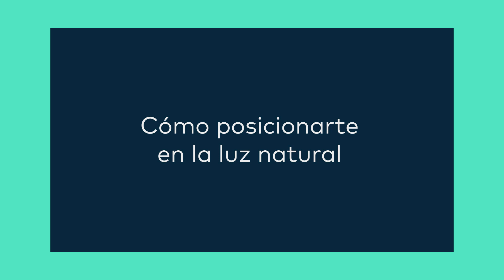Logra un Acabado PROFESIONAL con la Iluminación Correcta en tus Videos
​@RichInGo nos enseña LOS FUNDAMENTOS para ILUMINAR BIEN tus videos de youtube mientras grabas y así mejorar la retención de la audiencia. y crea el video que imaginas. 💥TUTORIAL RECOMENDADO: El PODER DEL COLOR

✅Sigue a ​@Rich InGo  y sorpréndete con todo lo que vas a aprender:

🔶Contenido🔶
0:00 Intro - Por qué la iluminación es importante
0:25 Iluminación Natural
0:36 Posicionarte en la luz natural
0:58 Distancia de la fuente de luz
1:19 Modificadores de luz
1:38 Pros y Contras de la luz natural
1:53 Iluminación artificial
2:02 Esquema básico de iluminación
2:24 La iluminación artificial
2:53 Luces prácticas
3:09 Pros y Contras de la luz artificial

¿Quieres crear videos profesionales? En este video, Rich te enseña la importancia de la iluminación y cómo iluminar tus videos correctamente con luz artificial y natural. ¡El secreto de una gran imagen, es una buena iluminación!